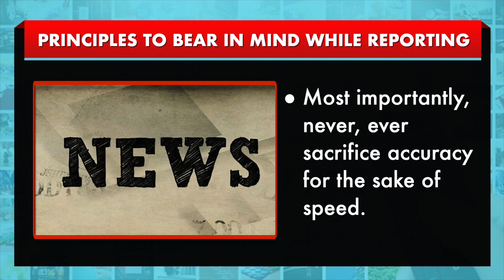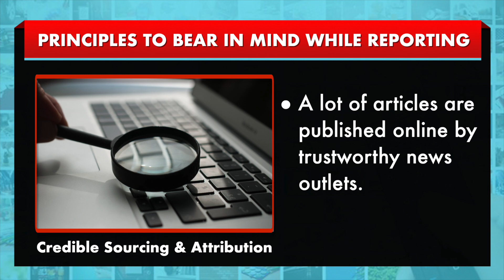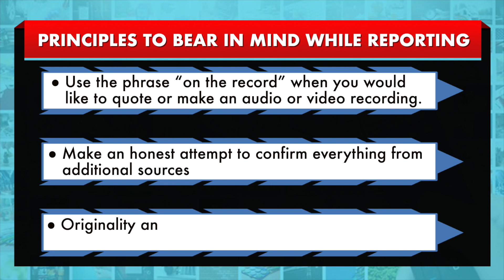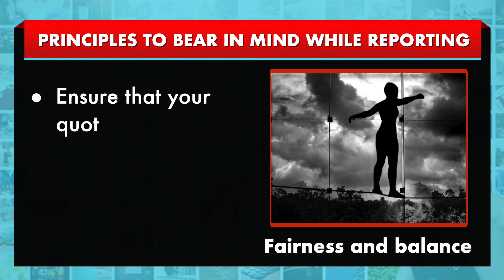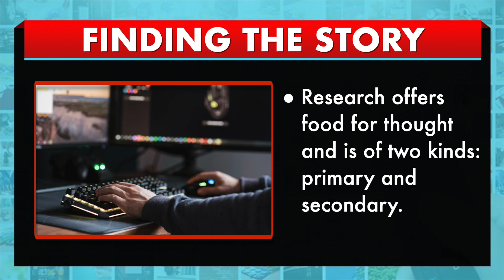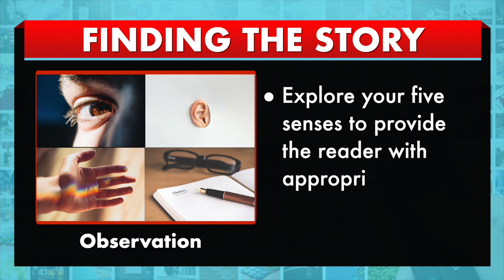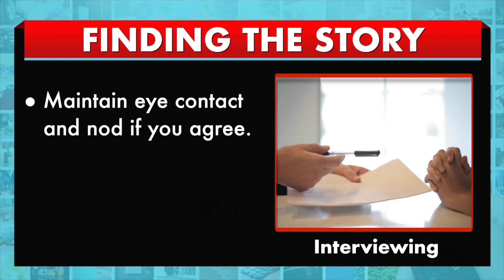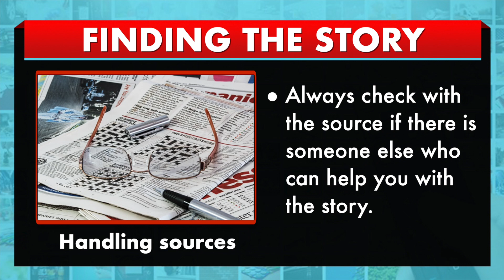W8,M20,Basics of Reporting PART B